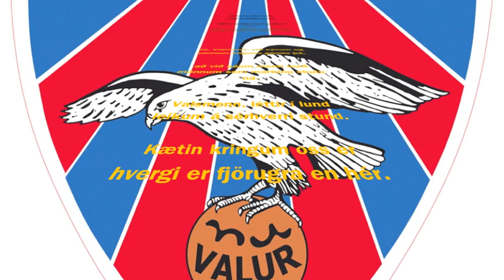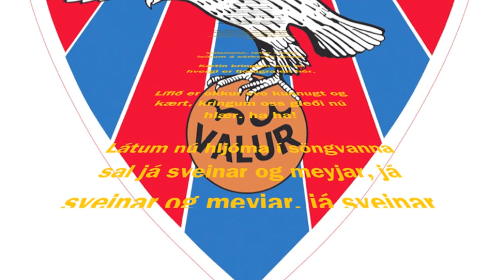Valsmenn léttir í lund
lag og texti við "Valsmenn léttir í lund"